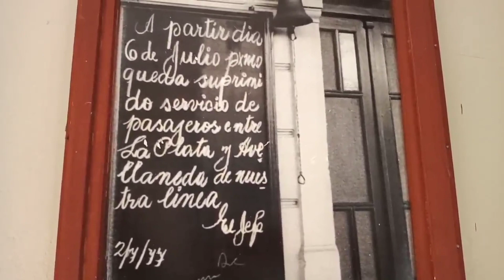Estación LA PLATA del FERROCARRIL PROVINCIAL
La ESTACIÓN LA PLATA era la terminal del FERROCARRIL PROVINCIAL DE BUENOS AIRES (antes llamado FERROCARRIL DE LA PLATA AL MERIDIANO V) para los servicios metropolitanos hacia y desde AVELLANEDA y los servicios interurbanos con destino a MIRA PAMPA, OLAVARRÍA y otros destinos del oeste y sur de la provincia. No opera trenes de pasajeros desde 1977, cuando la DICTADURA CÍVICO-MILITAR idecidió su cierre.
La ASOCIACIÓN AMIGOS DEL FERROCARRIL PROVINCIAL tiene en custodia las vias del predio y en la estación una ONG la utiliza como centro cultural con el nombre "Centro Cultural Estación Provincial".

En dirección a Avellaned la próxima estación es Gambier y en sentido a Mira Pampa es lla estación Angel Etcheverry